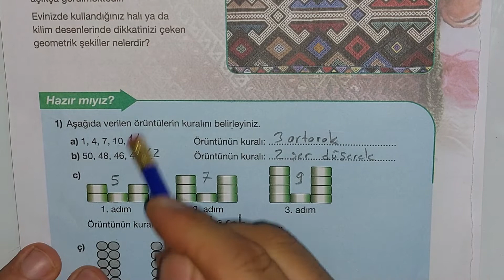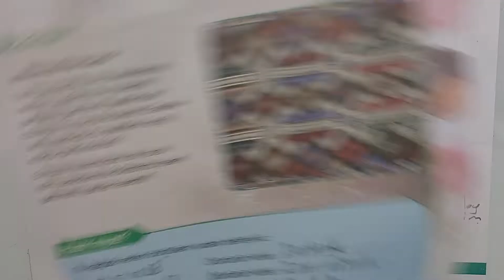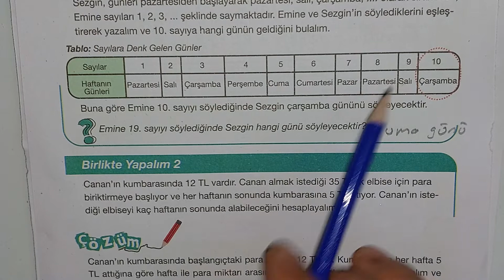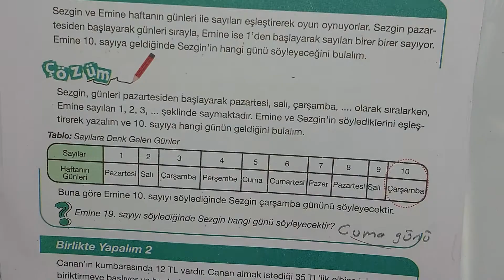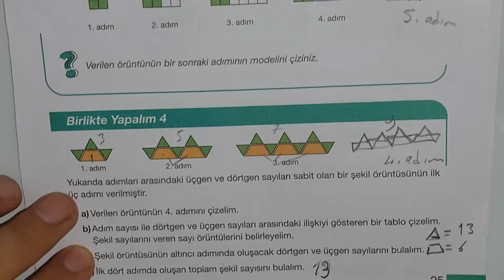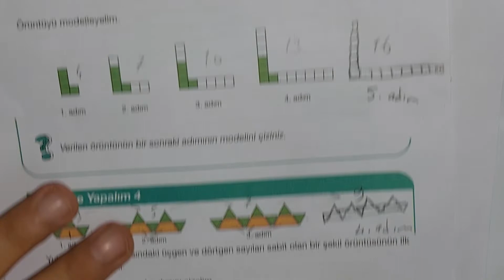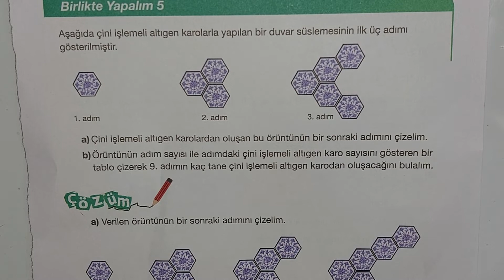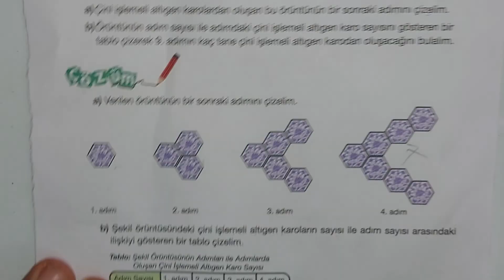5.sınıf matematik örüntüler sayfa 22-27